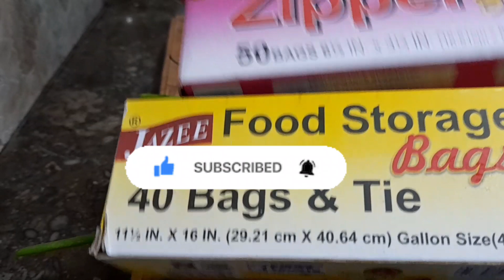How To Store Vegetables In Refrigerator For 2 Weeks||YT Cuisines & Vlogs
The best ways to store Vegetables And fruits in fridge for longer period is being shared.

thanks